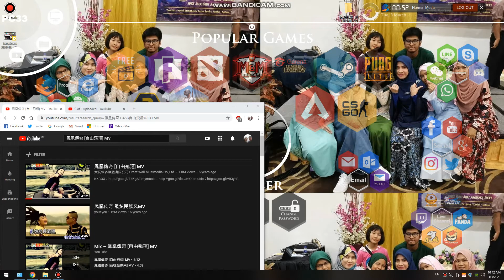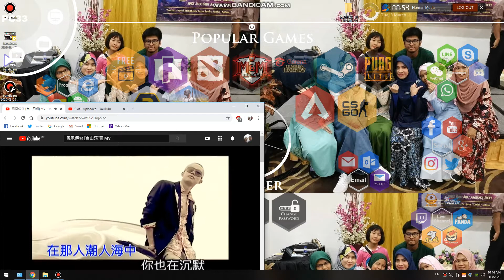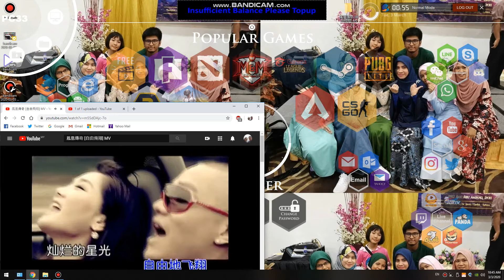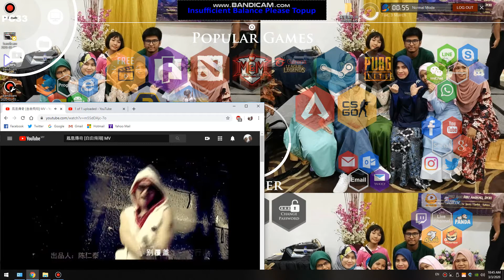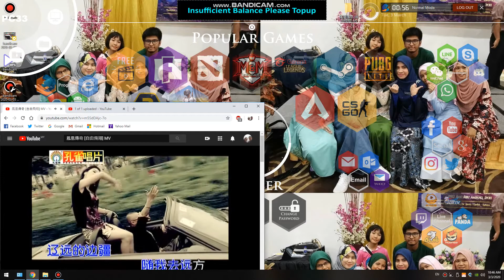鳳凰傳奇 [自由飛翔] MV - Reaction